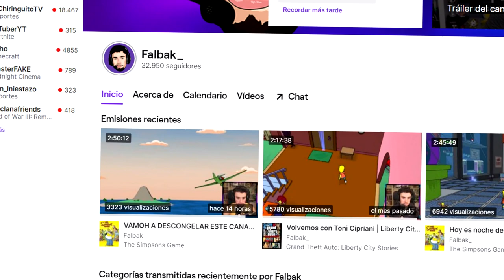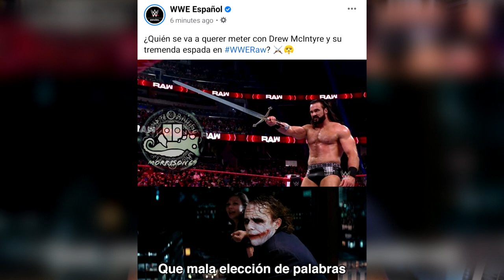El FIN de RKBRO?😢 | RAW 9 Agosto 2021 REVIEW